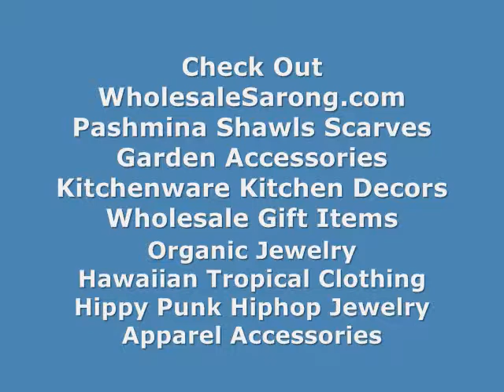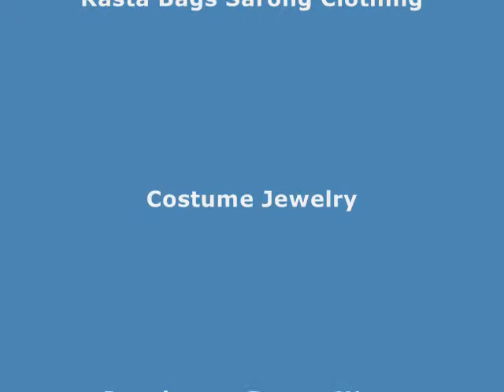fashion silver plated jewelry bangle bracelet cuff wholesalesarong.com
Product code: bangle-mix-3

cheap jewelry
jewelry wholesale
bracelet bulk
wholesale costume jewelry
wholesale fashion jewelry